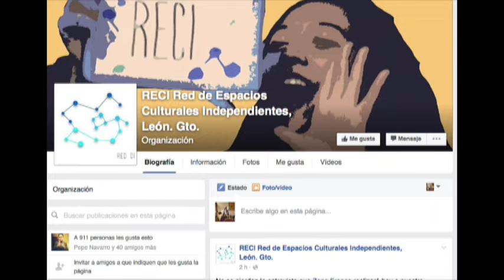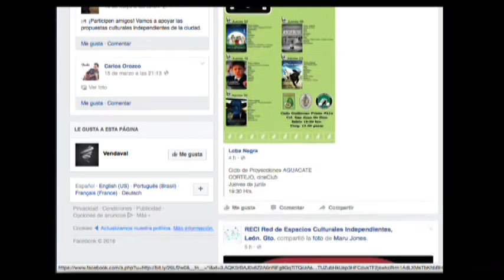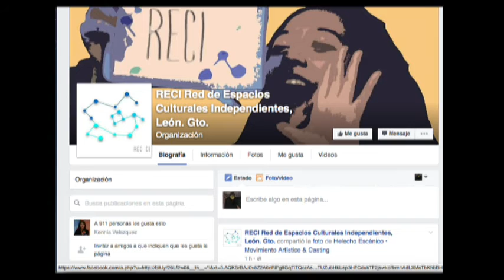Crean la Red de Espacios Culturales Independientes en León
Edgar Erick Zayas y Fátima Sánchez, hablan del proyecto Red de Espacios Culturales Independientes